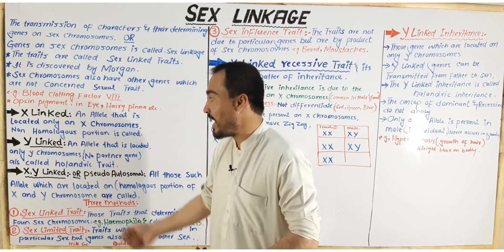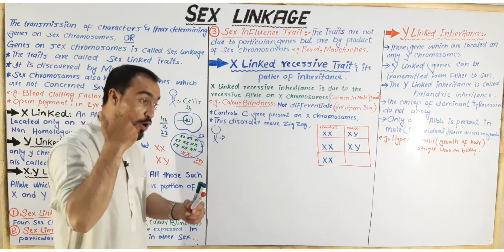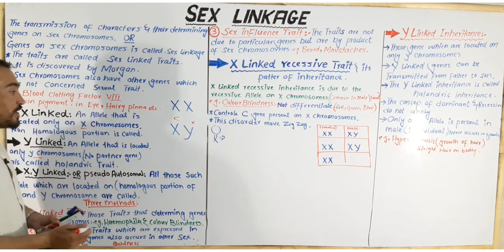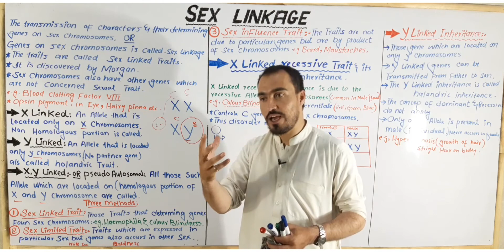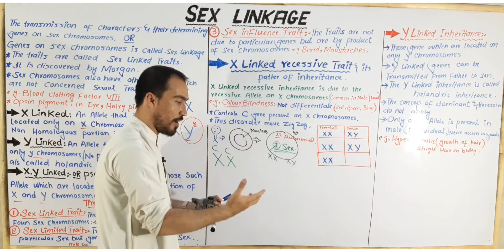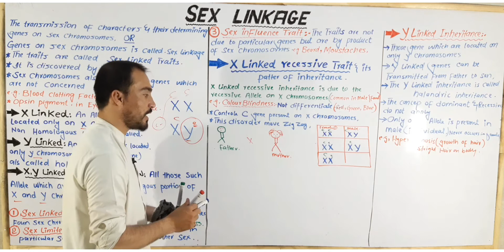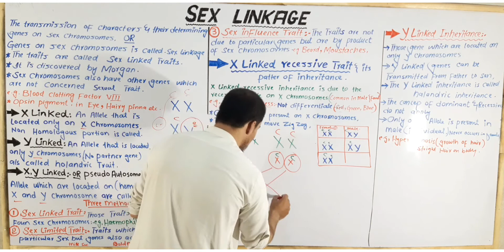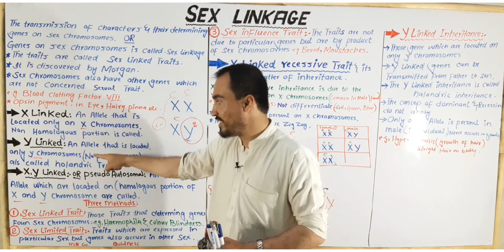Sex linkage ( X linked recessive trait) Y lined & X-linked full detail lecture in hindi and urdu.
Sex linked describes the sex-specific patterns of inheritance and presentation when a gene mutation (allele) is present on a sex chromosome (allosome) rather than a non-sex chromosome (autosome). In humans, these are termed X-linked recessive, X-linked dominant and Y-linked. The inheritance and presentation of all three differ depending on the sex of both the parent and the child. This makes them characteristically different from autosomal dominance and recessiveness.There are many more X-linked conditions than Y-linked conditions, since humans have several times as many genes on the X chromosome than the Y chromosome. Only females are able to be carriers for X-linked conditions; males will always be affected by any X-linked condition, since they have no second X chromosome with a healthy copy of the gene. As such, X-linked recessive conditions affect males much more commonly than females.
In X-linked recessive inheritance, a son born to a carrier mother and an unaffected father has a 50% chance of being affected, while a daughter has a 50% chance of being a carrier, however a fraction of carriers may display a milder (or even full) form of the condition due to a phenomenon known as skewed X-inactivation, in which the normal process of inactivating half of the female body's X chromosomes preferably targets a certain parent's X chromosome (the father's in this case). If the father is affected, the son will not be affected, as he does not inherit the father's X chromosome, but the daughter will always be a carrier (and may occasionally present with symptoms due to aforementioned skewed X-inactivation).
In X-linked dominant inheritance, a son or daughter born to an affected mother and an unaffected father both have a 50% chance of being affected (though a few X-linked dominant conditions are embryonic lethal for the son, making them appear to only occur in females). If the father is affected, the son will always be unaffected, but the daughter will always be affected. A Y-linked condition will only be inherited from father to son and will always affect every generation.
The inheritance patterns are different in animals that use sex-determination systems other than XY. In the ZW sex-determination system used by birds, the mammalian pattern is reversed, since the male is the homogametic sex (ZZ) and the female is heterogametic (ZW).
In classical genetics, a mating experiment called a reciprocal cross is performed to test if an animal's trait is sex-linked.
by Aizaz biology wallah.